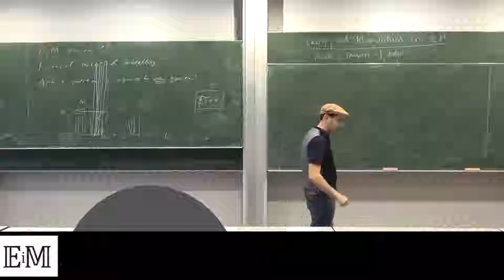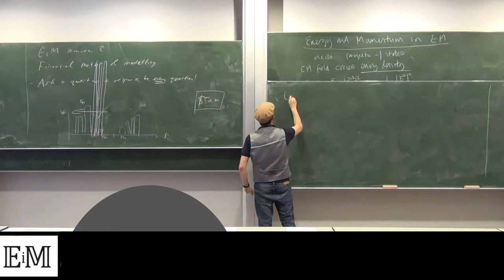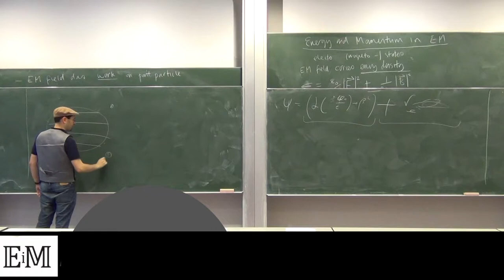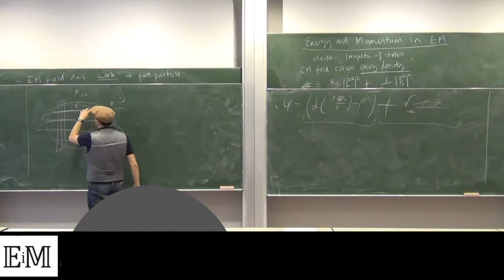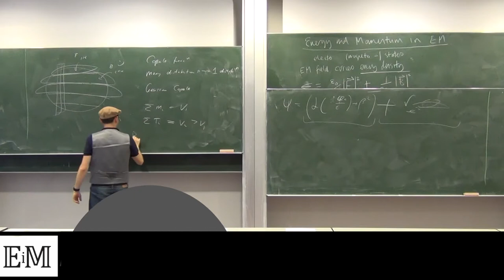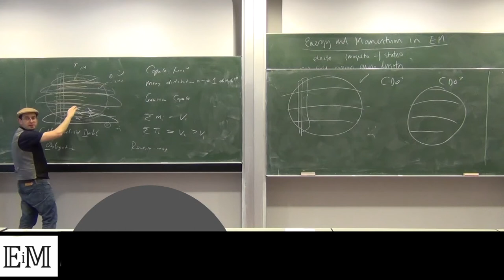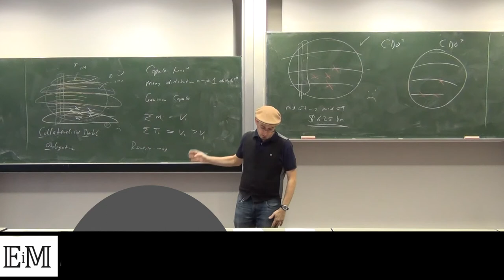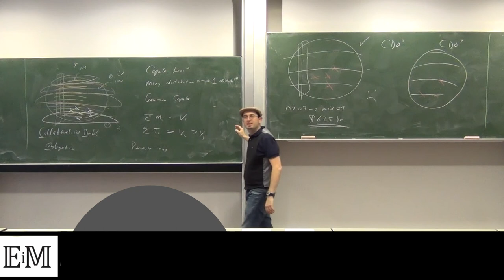Cambridge Ethics in Maths. Lecture 2 Part 2/3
Part of a series of 8 lectures on Ethics in Mathematics, given by Dr Maurice Chiodo in the Faculty of Mathematics at the University of Cambridge, in Michaelmas term 2018.

This is Lecture 2, Part 2 of 3, given on 16 October 2018, titled "Financial mathematics and modelling".

The series addresses a particular class of ethical issues faced by mathematicians, namely, the ways in which their work impacts wider society. There are, of course, other important ethical concerns for mathematicians, from improving diversity and inclusivity, to widening participation, to addressing plagiarism. Those are predominantly issues within the mathematical community, whereas these lectures focus on how the behaviour and actions of mathematicians affect the world at large.

These lectures demonstrate that there are ethical issues that mathematicians alone may face in the course of their work, both in academia and in industry. The objective here is not to provide formulaic or axiomatised solutions to ethical problems, but rather to raise ethical awareness among mathematicians.

These recordings were produced by the Cambridge University Ethics in Mathematics Project. Downloadable versions of the full lectures, and further details, can be found here: